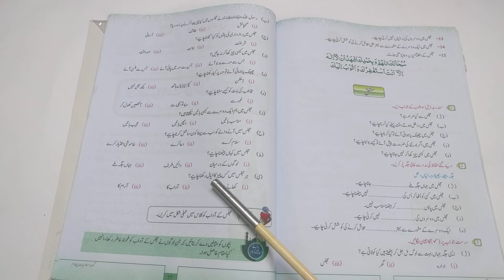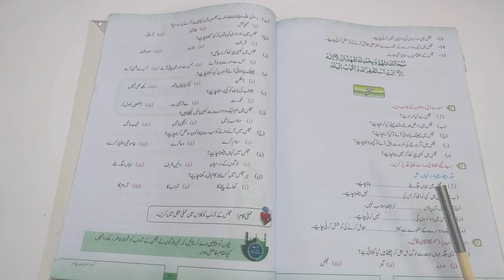جماعت چہارم-اسلامیات(مجلس کے آداب)2/2